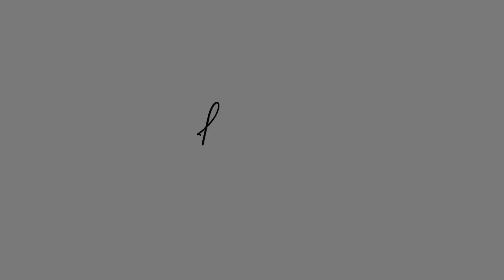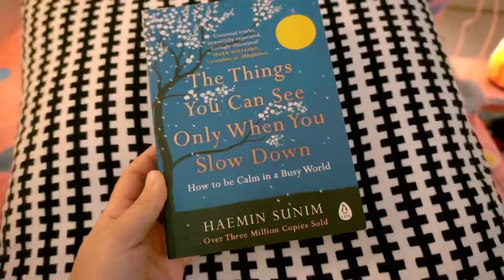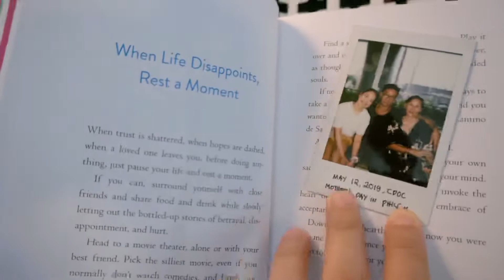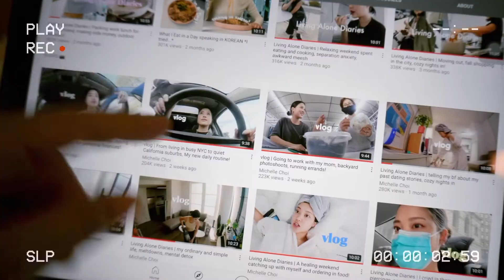vlogmas | life update, catch up with friends & more 🎄✨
Been inactive for over 4 months now, vlogging while juggling a full work load is quite difficult. Lol. When the busy days and long work hours are over I promise to be more active. Thank you for sticking around and being patient with me.

In the meantime, I hope you enjoy this short vlog. Merry Christmas everyone! Stay safe and healthy! 💓🎄

Camera used: Sony a6400 & iPhone X